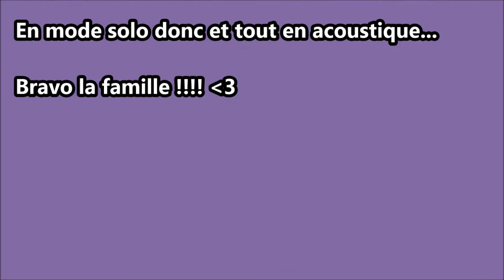"Paris" - Lo (Etang d'Art)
Lors d'une scène ouverte  stupéfiante  proposée par O.P.A à L'I.Boat (Bordeaux),  Lo, du groupe Etant d'Art, interprète leur titre "Paris"
Une interprétation solo, toute en acoustique qui nous touche là...
Retrouvez Etant d'Art sur FesseBouc !
Big Up la famille !
O.P.A